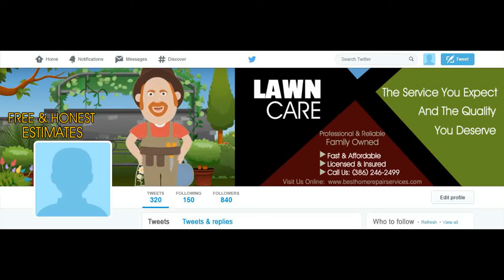LAWN CARE 2 Twitter Cover Image ORDER NUMBER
ORDER NUMBER

2.) The TITLE can have a maximum of FOUR words – It can be your name, business name, your niche or a tag line.

3.) The description of your services is the 7 to 10 words on the right-side of the image. You can say something unique about your service and make a statement but keep it to less than 10 words.

4.) You can have up to 5 Bullet Points. We can use the existing bullet points as shown on the demo image or edit the image with your choice of bullet points.